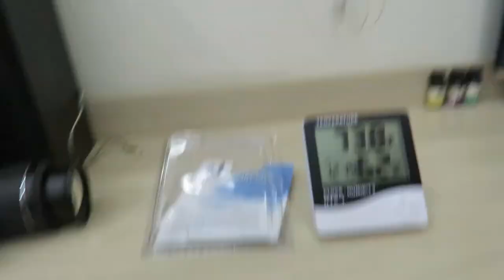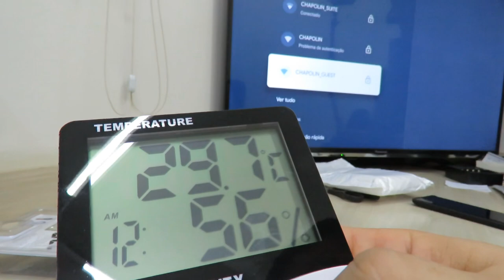Termômetro Higrômetro e Relógio Digital com Visor LCD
Título Original:
Mini LCD for Wireless Thermometer LCD Smart Electric Digital Hygrometer Thermometer Weather Station Clocks